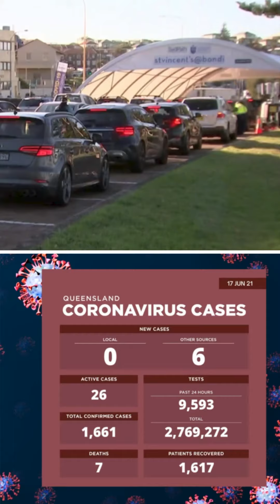China launches astronauts - The Skinny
CJ with today’s Skinny news.
Thursday, 17 June.

📺 New border rules for anyone entering Queensland.

📺 A woman charged with killing her ex-husband in Brisbane.

📺 China launches astronauts into space for the first time in 5 years.

0:00 - Introduction
0:15 - Bondi on COVID-19 alert
0:30 - Man allegedly killed by ex-wife
0:45 - $250,000 reward offered
1:00 - Joe Biden has met Vladimir Putin
1:45 - China launch astronauts
2:00 - Outro